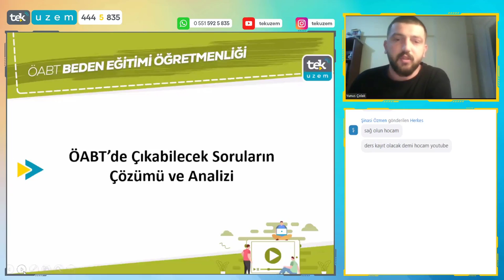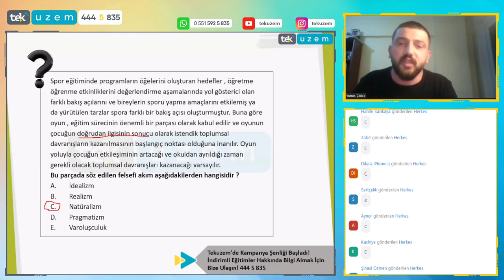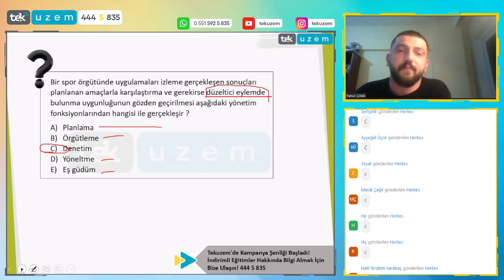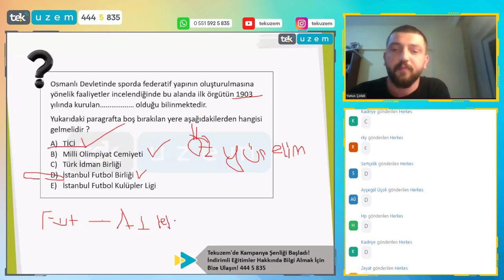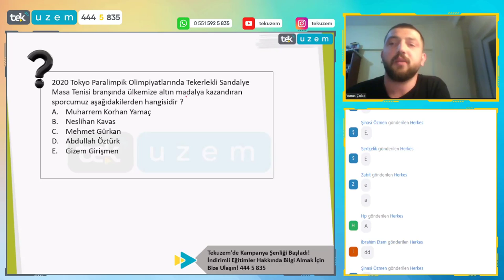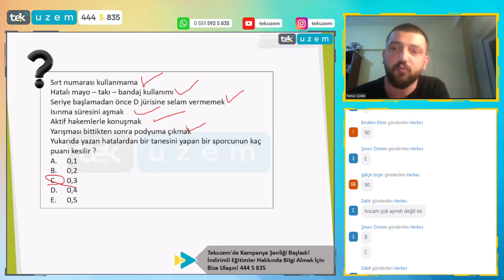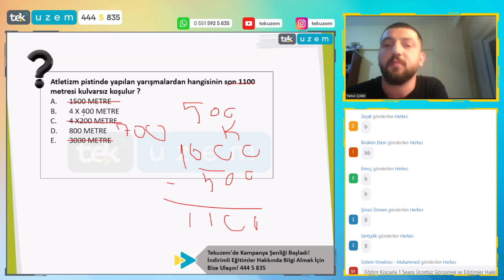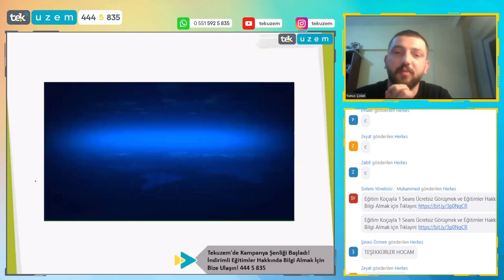ÖABT BESYO'da Çıkabilecek Soruların Çözümü ve Analizi /